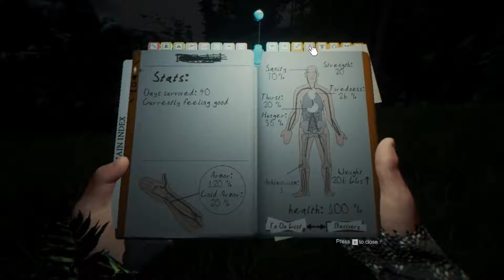Three Heathens Play: The Forest! Part 18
Join me, Mia, and Demetri as we play the Forest, and try not to die too horribly in the process.